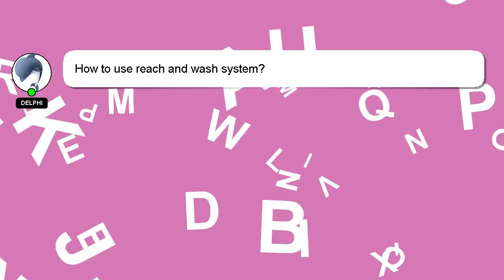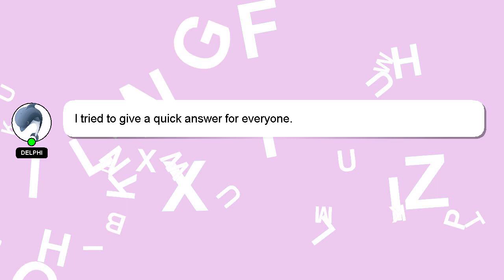How to use reach and wash system?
An introduction to myself in a few words, Howdy, my name's Delphi. I can help you find the answers you are looking for. - How to use reach and wash system?

A 'heart' from me will be given as a sign of appreciation for your answer.

*2 What we are experimenting :*